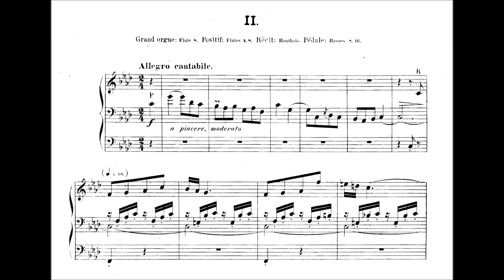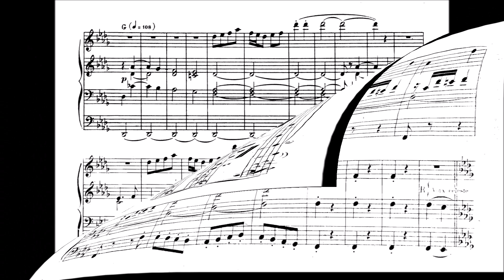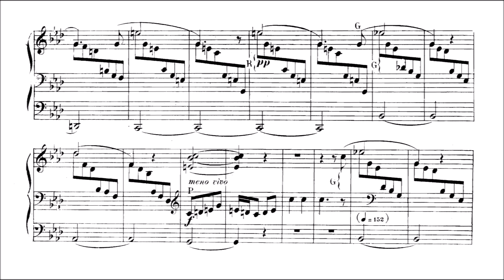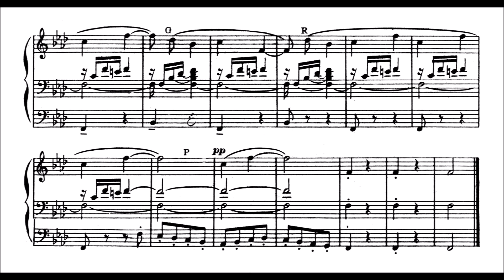Widor: 5. Symphonie op. 42 Nr. 1 - II. Allegro cantabile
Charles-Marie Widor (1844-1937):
Fünfte Orgelsymphonie f-Moll op. 42 Nr. 1 - II. Allegro cantabile